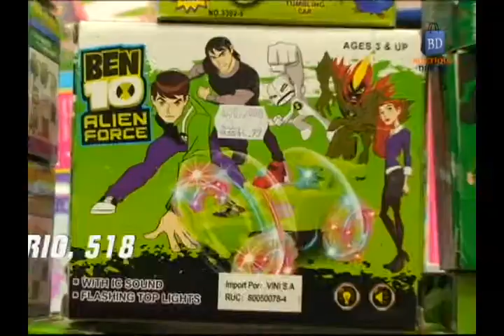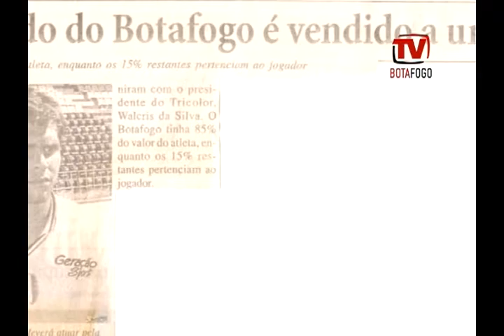TV Botafogo - Edição#66 - 08/09/2014